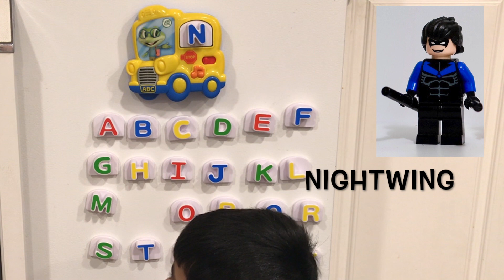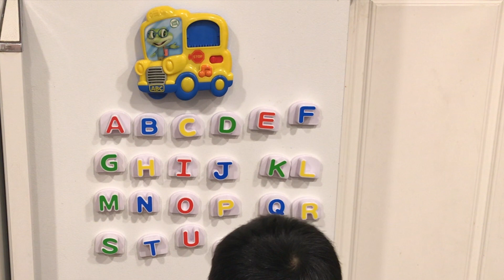Learn the Alphabet with LEGO Superheroes and Supervillains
Let's learn the Alphabet with LEGO Superheroes and Supervillains, using LeapFrog Fridge Magnets. Hope you and your young ones enjoy it.